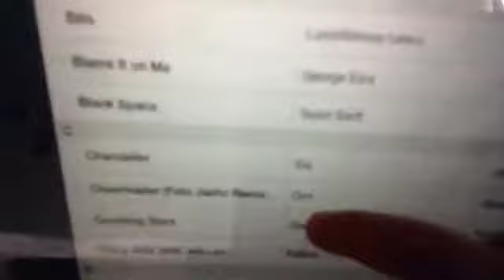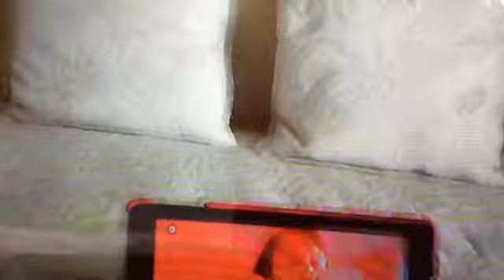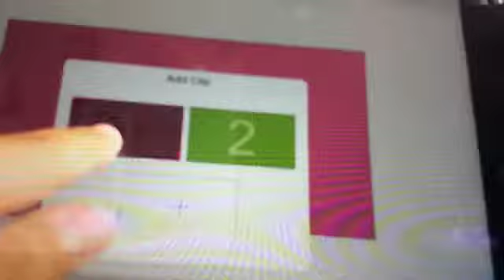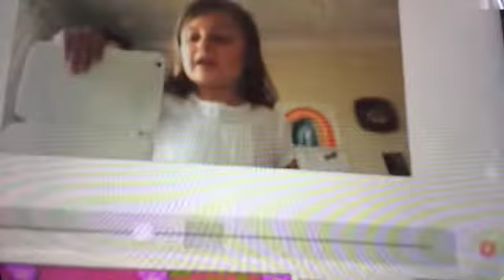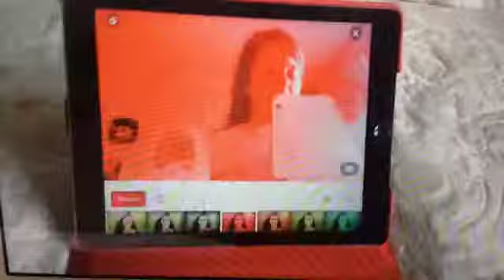Video star tutorial! 1